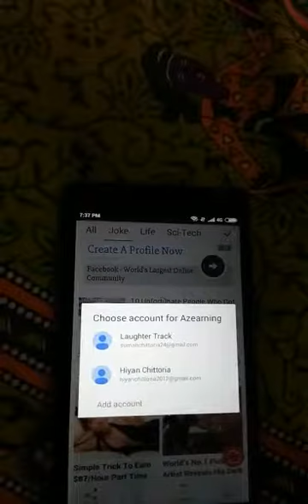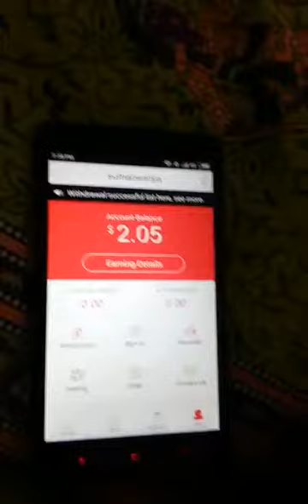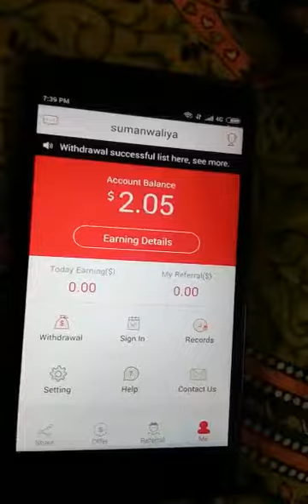AZearning ! Earn Money ! Disadvantage Of AZearning! Latest Video 2017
AZearning , Earn, Money ,Disadvantage Of AZearning,Latest ,Video 2017zReal fact, about AZearning,Difficulties, problems,error, disadvantage, mistakes, misguided, cheating